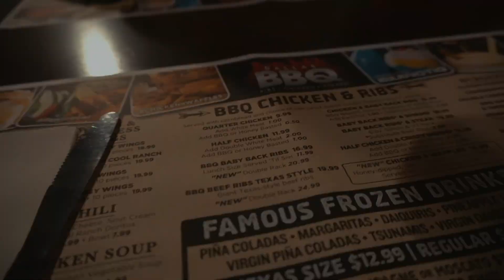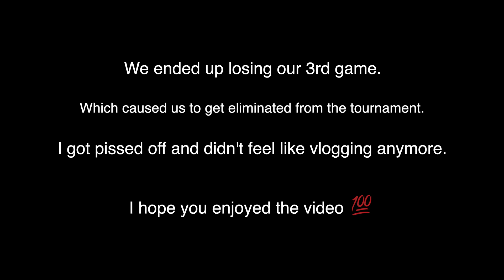A WEEKEND IN NEW YORK CITY + ULTIMATE HOOPS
it’s always great to stop in NYC and have a great time with my fam and the guys! I hope you enjoyed this vlog as much as I did!